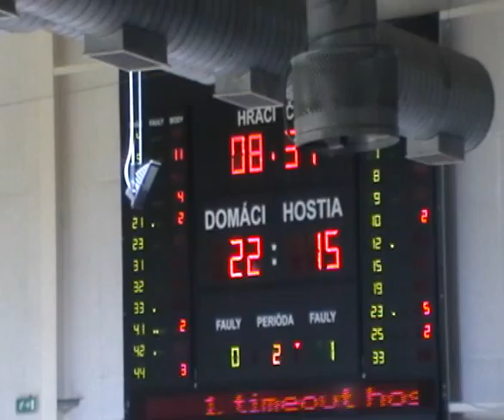2 zapas stvrtfinale Levice - Prievidza